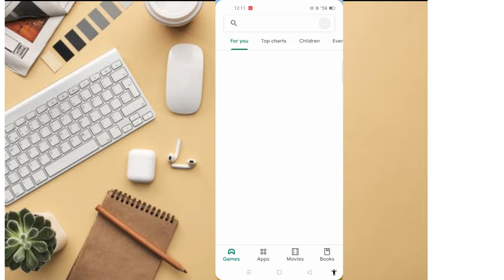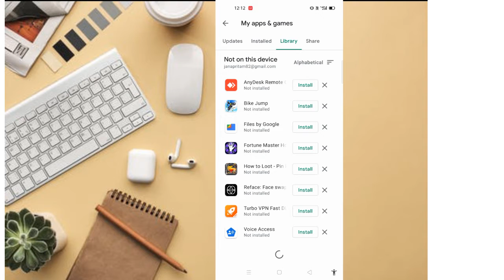Play Store se Download apps, Uninstall ke bad,uss app ka name vii apko pata nahi,kaise Download kore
kaise wownload kore uss ka full settings step by by step